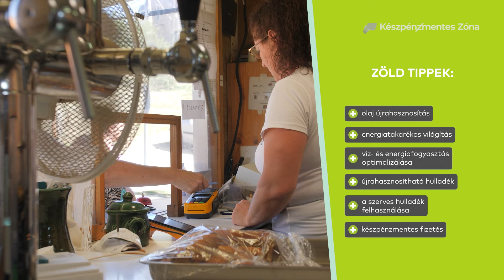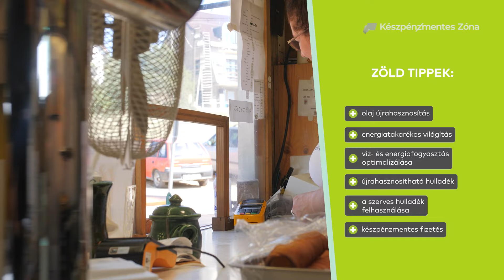Zöld Kommandó - A Molnár Büfé zöldítése 1. rész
Elrajtolt a ZöldZóna egyedülálló és több szempontból is izgalmas kezdeményezése, fenntarthatósági videósorozata, a Zöld Kommandó! ♻️ A projekt keretén belül – a Humusz Szövetséggel karöltve – az elkövetkező hetekben „megzöldítjük” a már korábban bemutatott, közkedvelt és nagy népszerűségnek örvendő sukorói Molnár Büfét, amelyet a legtöbben ínycsiklandó lángosairól és kürtőskalácsairól ismerhetnek. Három részes videósorozatunkból kiderül, miként járulhat hozzá egy mikrovállalkozás, hogy a mindennapokban a lehető legfenntarthatóbb módon működjön.

A Zöld Zóna és a Humusz Szövetség több, mint egy éve tartó sikeres együttműködésének köszönhetően már eddig is számos hasznos, edukatív és egyszerűen megvalósítható tippel gazdagodhattak azok a mikrovállalkozások, amelyek számára fontos a fenntarthatóság és a környezetvédelem, így most külön öröm, hogy – a jótanácsok mellett – immár a gyakorlatban is megvalósulhat egy mikrovállalkozás kizöldítése!

A Zöld Kommandó első részében Urbán Csilla, a Humusz Szövetség elnöke látogat el Sukoróra, hogy felmérje a hely adottságait és a büfé lehetőségeit, illetve, hogy hasznos tippekkel lássa el Molnárné Szász Tünde tulajdonost. Ha kíváncsi vagy rá, melyek azok a javaslatok, amelyek megfogadásával egy mikrovállalkozás „zöldebbé”, a jövő pedig fenntarthatóbbá tehető, kattints és nézd meg a Zöld Kommandó videósorozatának első részét!

Fontolgatod, hogy vállalkozóként végre Te is beszerezz egy terminált? Tudj meg minden fontos információt ennek folyamatáról itt
és nézz szét a Készpénzmentes Zóna weboldalán, ahol sok érdekes cikket olvashatsz a digitális fizetés és fenntarthatóság témában egyaránt!